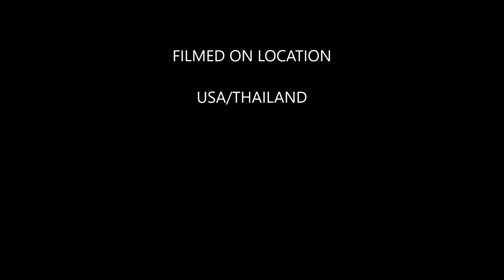ANGReal goes to the McDonald's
Cast:
ANGReal
Joseph Goes